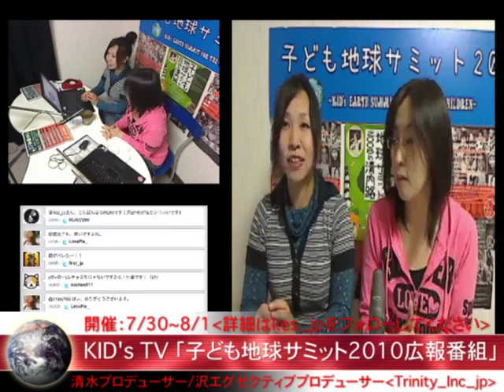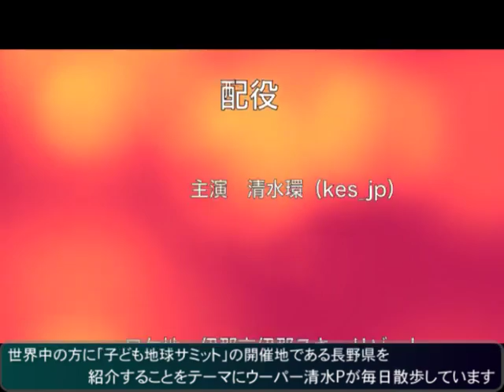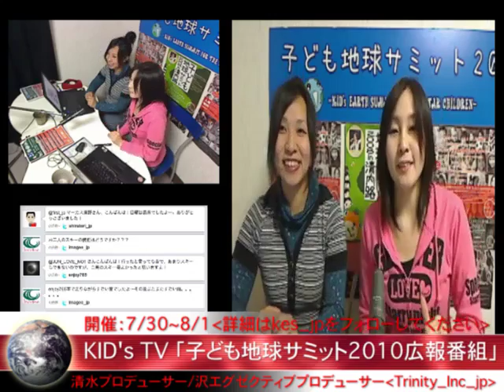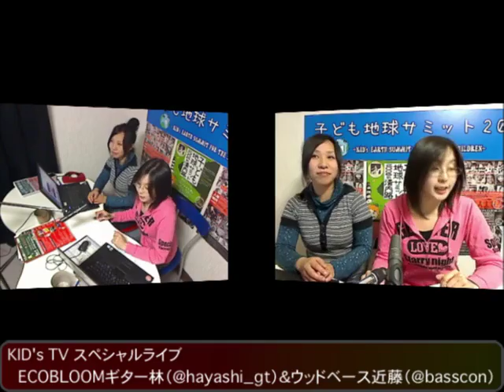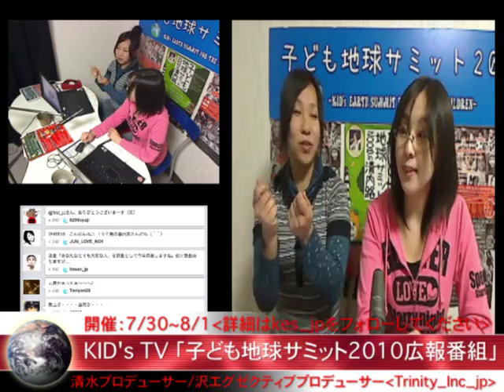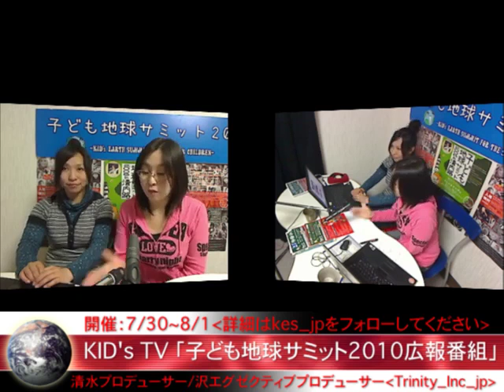「子ども地球サミット2010広報番組」5/25放送